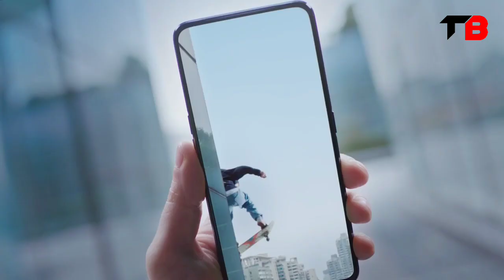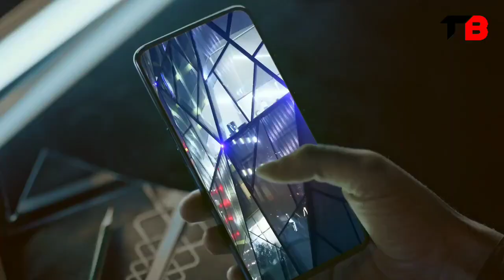Realme 5i Launched | Quad Camera, SD665 Soc!, 5000mAh Battery | First Look!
Realme 5i - Full Specification, Price and Launch Date

1) realme
2) realme 5i
3) realme 5i first look
4) realme 5i launch date
5) realme 5i price
6) realme 5i unboxing
7) realme 5i review
8) realme 5i india 2020